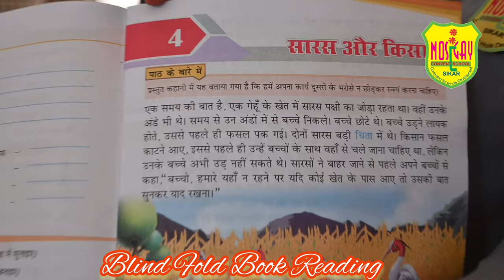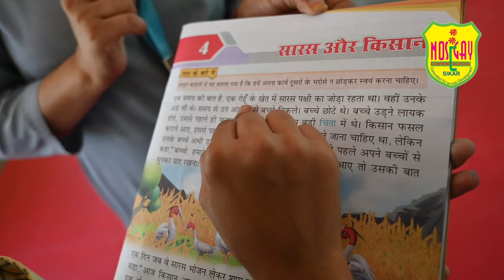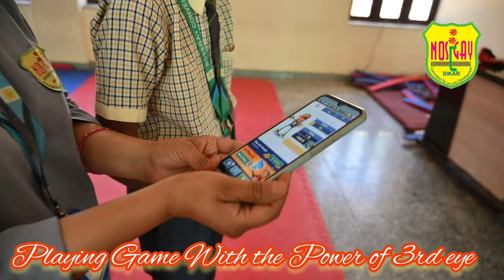Mid Brain Activities @ NOSEGAY CONVENT SCHOOL, SIKAR